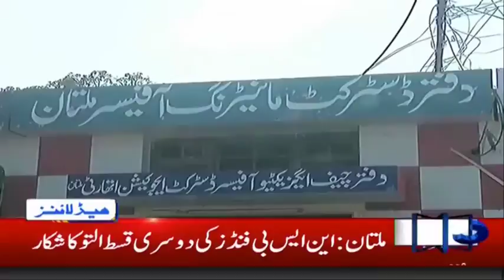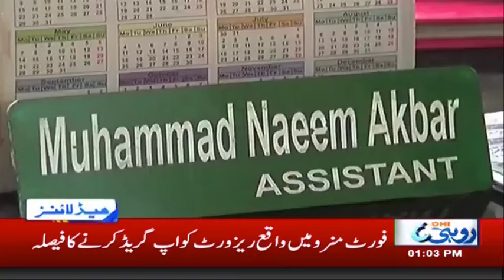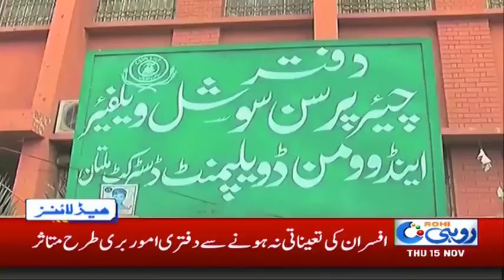News Headlines | 1:00 PM | 15 Nov 2018 | Rohi